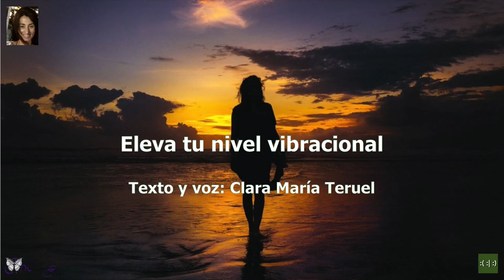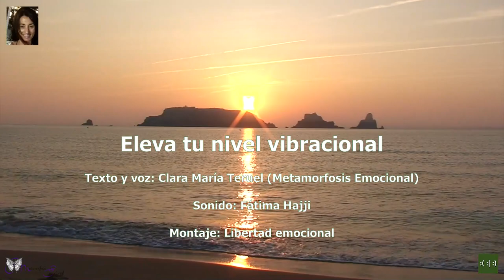Meditación: Eleva tu nivel vibracional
La práctica habitual del Mindfulness o Meditación consciente te ayudará paulatinamente a calmar tu mente, a ser consciente del aquí y el ahora, haciendo posible conectar con tu yo interior, elevando así tú nivel vibraciónal.

Sus orígenes se remontan aproximadamente a hace 2.500 años, teniendo su base en el budismo (una doctrina filosófica). El término es una traducción al inglés de la palabra Sati en Pali (idioma en el que se registraron las enseñanzas de Buda).